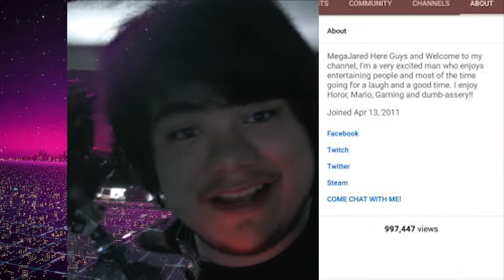10 YEARS ON YOUTUBE!!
MegaJared here guys! today marks the 10th year I've been on youtube making videos, it's been a long time but to celebrate I'm announcing the reboots of FNAF and the BloodMoon along with my Minecraft series

MegaJared here guys, welcome to my video I hope you enjoy the awesome content you guys motivate me to post!!

MegaJared Signing off!!